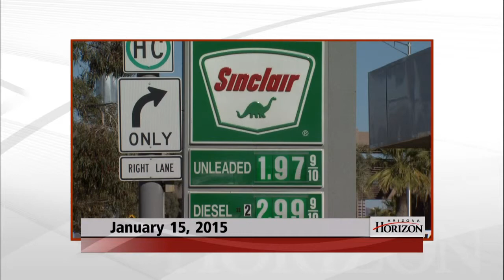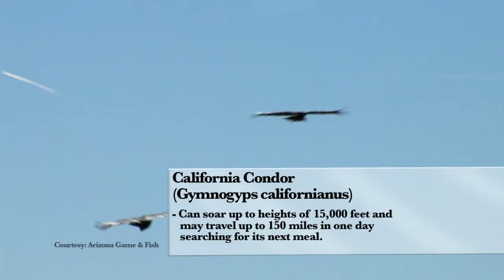Education Funding Settlement & Legislative Update & 2015 Fuels Forecast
A deadline for a settlement between the state government and schools on education funding to offset inflation has passed, and a judge has extended the time for negotiations between the two parties. Reporter Ben Giles from the Arizona Capitol Times will bring us the latest from the State Capitol in our weekly legislative update. Also, learn how low gas prices are affecting fuel tax revenues.